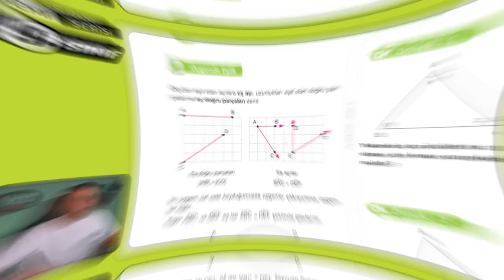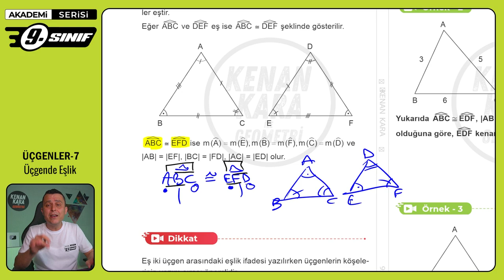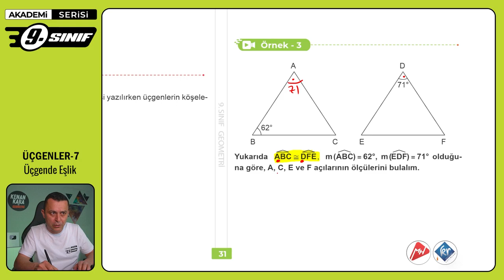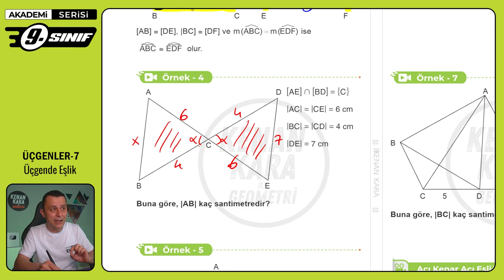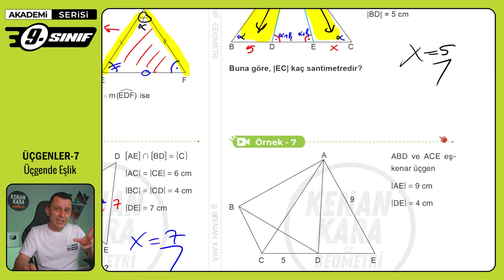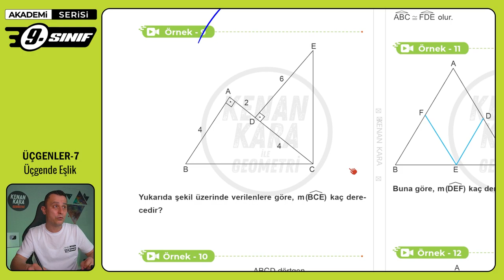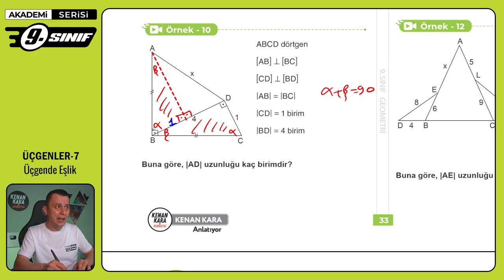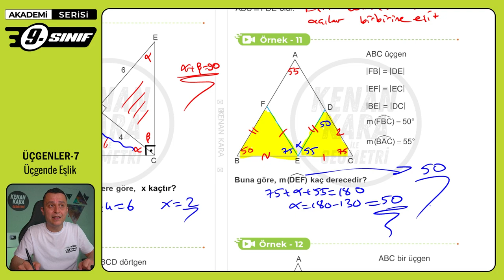ÜÇGENLER-7 | Üçgende Eşlik | 9. Sınıf Konu Anlatımı | Akademi Serisi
9. sınıf Matematik dersinde Üçgenler konusundaki Üçgende Eşlik kısmının anlatımı